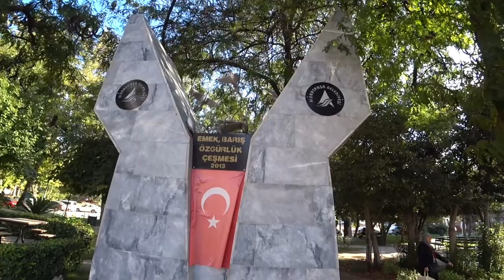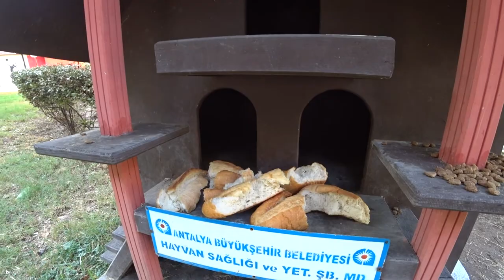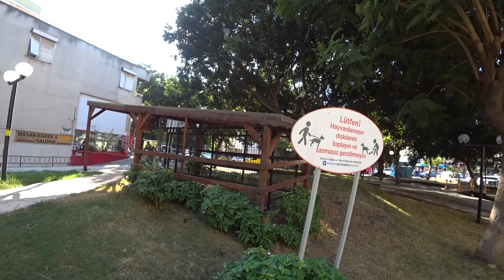ШИКАРНЫЕ ДВОРЫ ОБЫЧНЫХ ЖИТЕЛЕЙ ТУРЦИИ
Какие же дворы скрывают за собой центральные улицы Анталии? Сегодня мы с вами вместе прогуляемся и посмотрим что имеют у себя во дворах обычные жители Турции, живущие самых простых районах Анталии.
Советую перед выпуском затарится вкусняшками =)